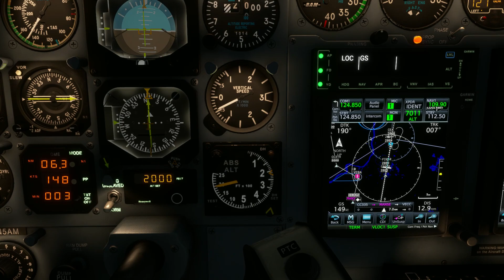[MSFS] Chancellor Landing at Netaji Subhash Chandra Bose International Airport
Landed at VECC via the DUMKA2G arrival , down to the ILS01R approach on hazy conditions